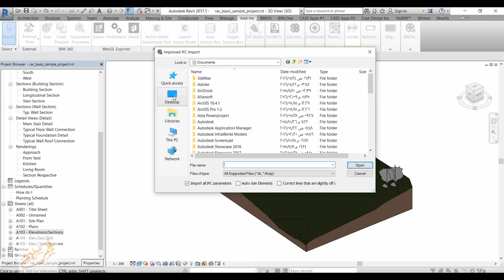ARCHICAD Connection Add-In for Autodesk Revit اركيكاد ارشيكاد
ARCHICAD Connection Add-In for Autodesk Revit
The GRAPHISOFT ARCHICAD Connection is a free Add-In for Autodesk Revit. The Add-In improves the IFC model-based and bi-directional data exchange between GRAPHISOFT® ARCHICAD® and Autodesk® Revit®.

About
The GRAPHISOFT ARCHICAD Connection Add-In for Autodesk Revit 2017 has three functions:

“Improved IFC Import” imports IFC models to Revit using extra features that improve the interpretation of architectural models;
“Link IFC” merges IFC models into the current Revit project as a non-editable reference;
“Export to ARCHICAD” exports Revit model elements in IFC files that are specially enhanced for use in GRAPHISOFT ARCHICAD.
Important: For best results, make sure you have installed the latest version (17.2.0 or later) of Autodesk’s IFC 2017 import-export app for Revit.
For detailed information, see manual.

IFC Model Exchange with Archicad for Revit
IFC Model Exchange with Archicad is a free Add-In for Autodesk Revit. The Add-In improves the IFC model-based and bi-directional data exchange between GRAPHISOFT® Archicad® and Autodesk® Revit®.

About
IFC Model Exchange with Archicad Add-In has three functions:

Important: Our Add-in is based on the standard Revit API provided by Autodesk. Although we recommend using the latest version of the Add-in, we cannot influence quality or timely fixing of any unresolved issues of Revit code that could have an adverse impact on the Add-in functionality.

Note: The name of this Add-In has been changed to IFC Model Exchange with Archicad (previously: Archicad Connection for Revit) to emphasize its focus on the IFC connection between the two programs.

Download
Following installation, the application will be available from the Add-Ins ribbon of the respective Revit application.